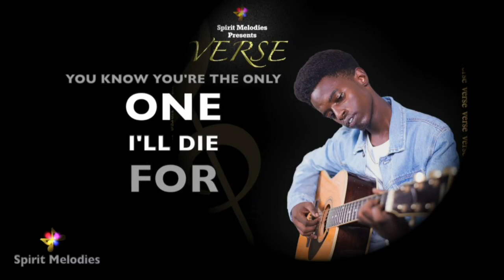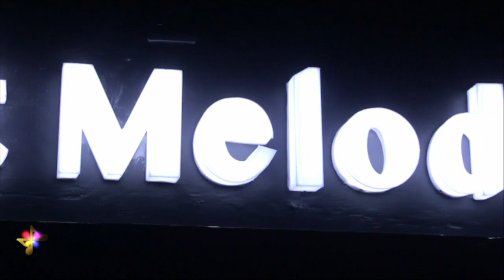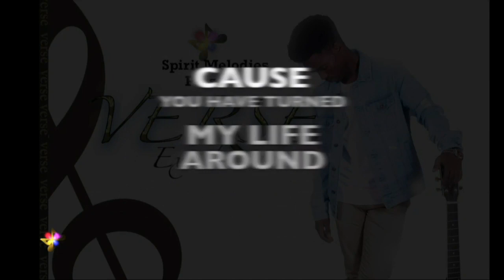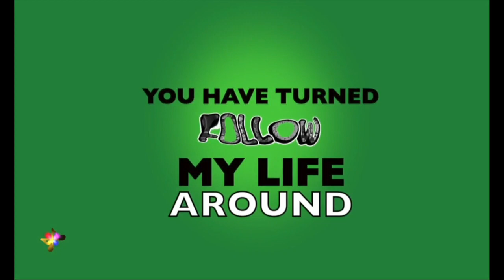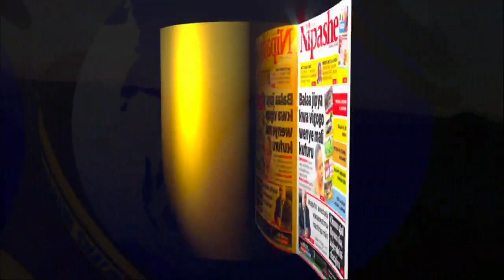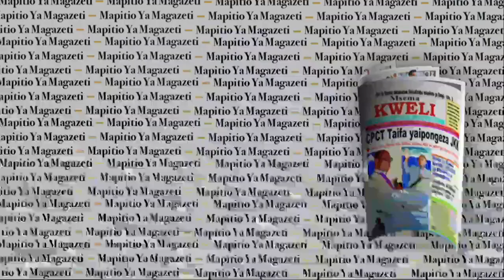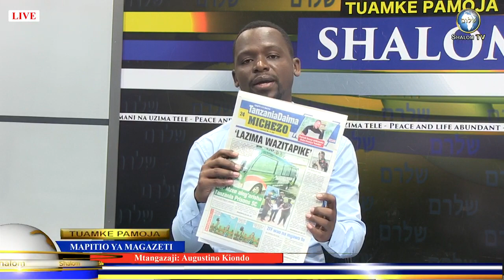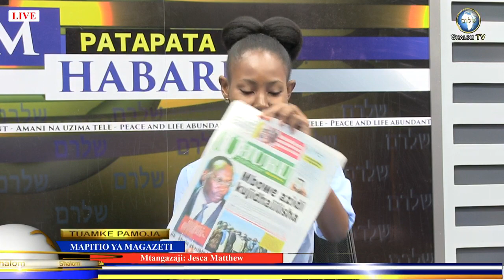TUAMKE PAMOJA TAR.19/05/2020/ANA KWA ANA ( IMANI YAKO IKO WAPI-3)/YALIYOJIRI/MWANGAZA WA SIKU.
Sikiliza Wapo Radio FM 98.1Mhz POPOTE DUNIANI.Pakua Sasa APP inapatikana Play Store